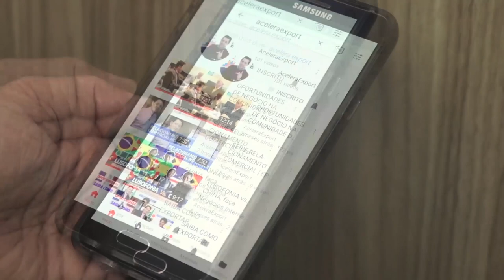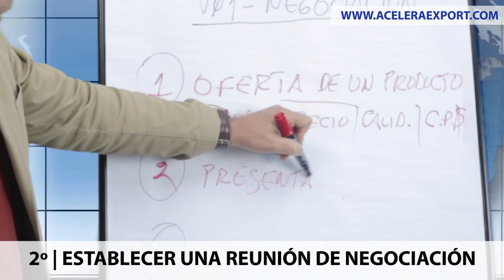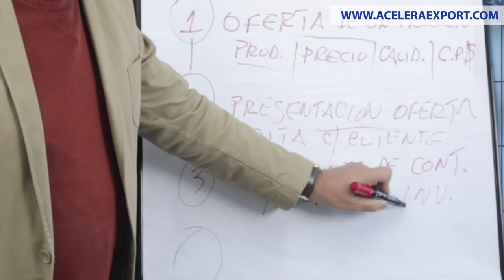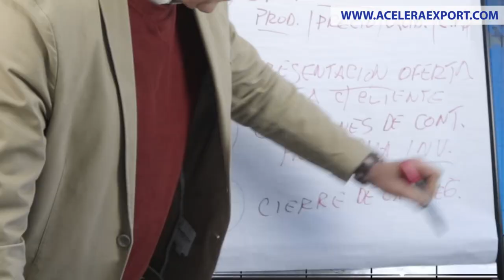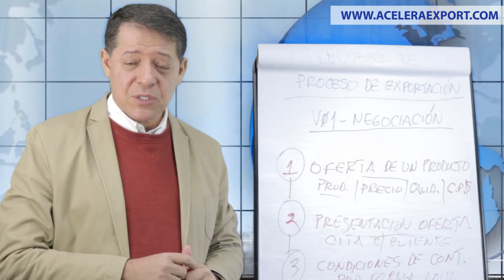PROCESO DE EXPORTACIÓN | 1º NEGOCIACIÓN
A pedido de uno de nuestros seguidores, estamos comenzando una nueva serie para hablar sobre el proceso de exportación en COMEX. Nuestros videos le darán paso a paso cómo proceder durante la exportación, en el video de hoy hablaremos sobre la negociación del producto.